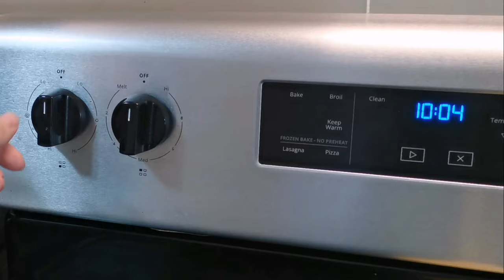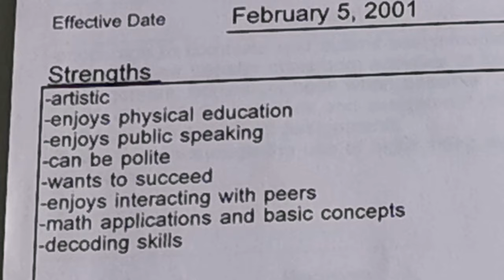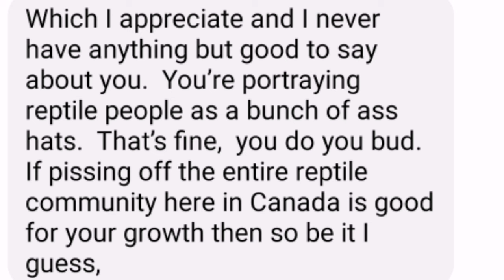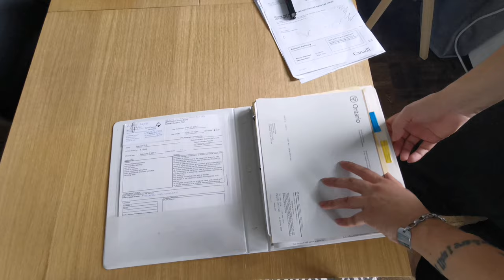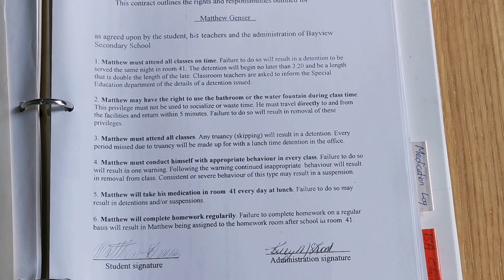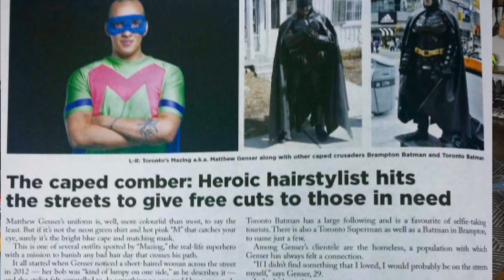Understand Me A Little Bit Better!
Become a Now You Can Understand Me A Little Bit Better (2021)
We live in a time where people see things, make assumptions, and give their opinions on things that most of the time are based on nothing except their own personal beliefs. So if you would like to share your ideas on me I would rather just let you know how I feel myself. Then judge me all you would like. I'm happy to debate and discuss as long as your willing to give me the decency of hearing my side of my own story! Thank you so much to all the positive people!

Snakes available Canada wide via Reptile Runner & Reptile Express

About Me!